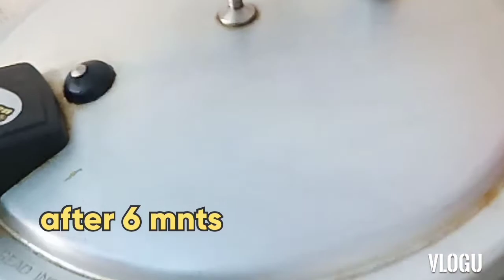ARVI KA SALAN/Masala Arvi Recipe 😋❤️